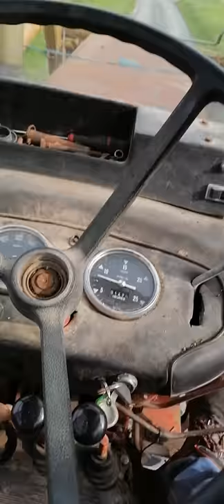Transport de terre 2